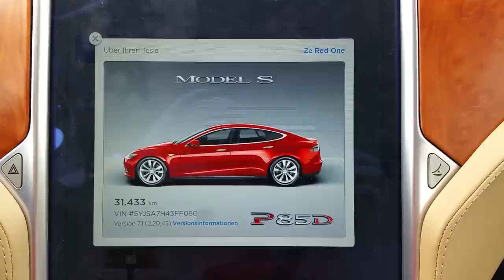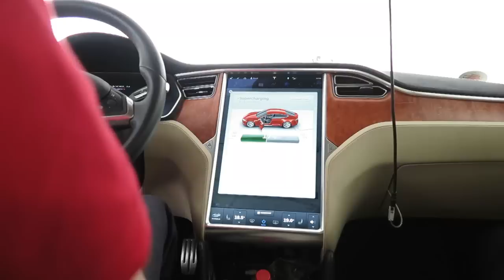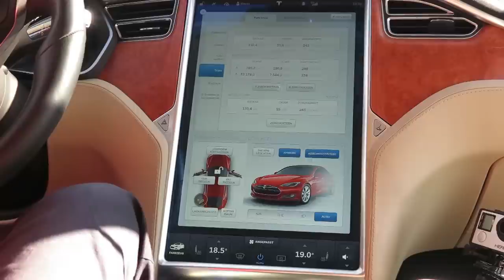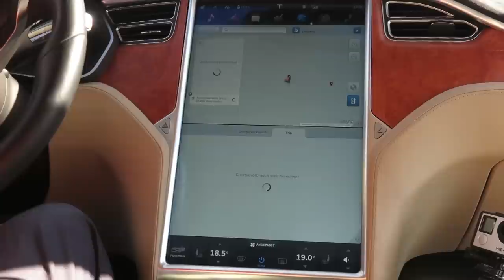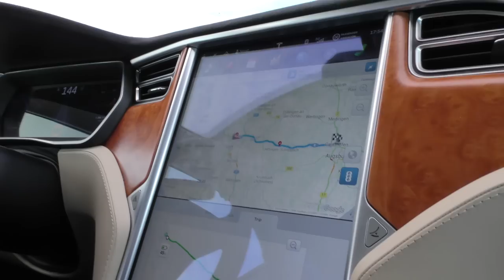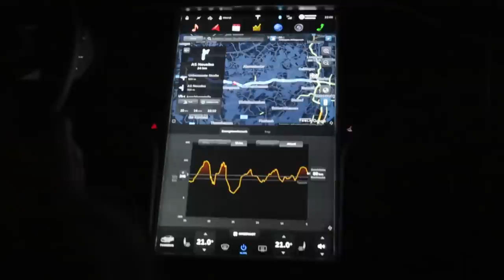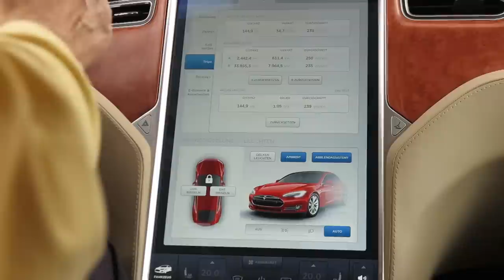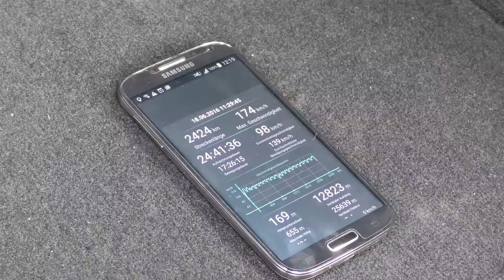Tesla Model S Weltrekord 2.424km in 24h mit Nachladen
Am 18.6.+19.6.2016 legte ich mit meinem Tesla binnen 24 Stunden (von Mittag bis Mittag) 2.424km rein elektrisch zurück. In dieser Zeit ist das Fahren und das Nachladen am Supercharger in Ulm-West enthalten.